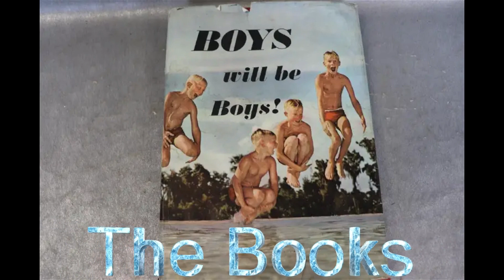Michael Jackson Nocturnal Admissions Series Preview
A sneak preview of the mjvictims series that is coming in May 2024, The series is named Nocturnal Admisions and will look at Michael Jackson's questionable behavior. The series will also look at those who enabled, defended, and excused the King Of Pop as well as look at the men and women who survived the predatory Peter Pan. Each week we will debut a new 30 minute epsisode on both Youtube, Rumble and X.